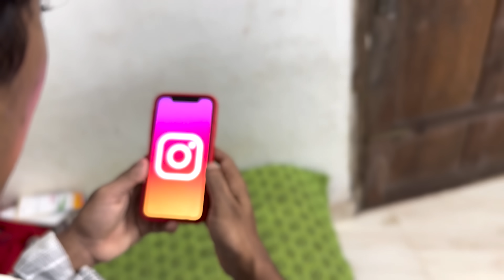ഇതൊക്കെയാണ് trending😌 | Reels Reaction